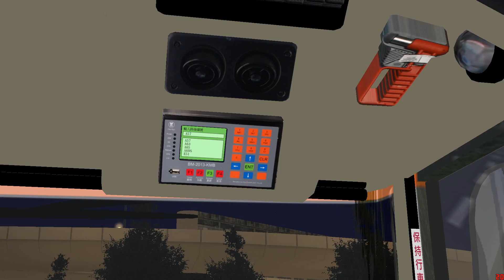OMSI2 CherryLand A57 機場→櫻君口岸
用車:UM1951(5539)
地圖:CherryLand V5